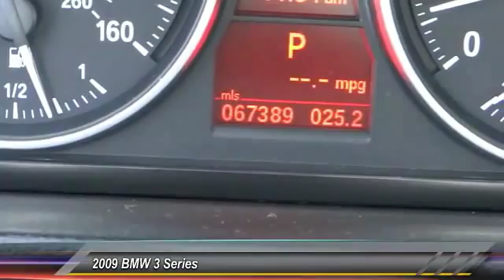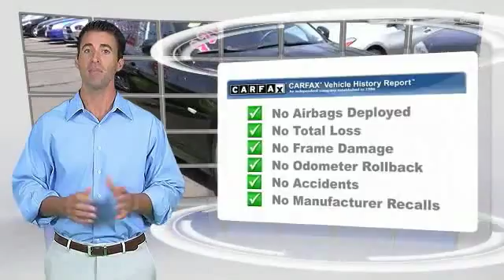2009 BMW 3 Series Marina del Rey, Los Angeles, Santa Monica, Culver City, Venice, CA 114844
4636 LINCOLN BLVD.

MARINA DEL REY TOYOTA: PROUDLY SERVING MARINA DEL REY, LOS ANGELES, SANTA MONICA, CULVER CITY, VENICE, AND SURROUNDING SOUTHERN CALIFORNIA LOCATIONS. THIS BLACK 2009 BMW 3 SERIES IS EQUIPPED WITH A 3.0L DOHC 24-valve DI I6 twin-turbocharged engine-inc: double-VANOS variable valve timing, AUTOMATIC TRANSMISSION, AND RECEIVES AN ESTIMATED 17 City/26 Hwy MPG. MARINA DEL REY, CA 90279. Can you say LOADED? This pristine vehicle has every single option I can think of and it is in AWESOME CONDITION. This vehicle could very well be the best kept secret in the LUXURY Import market. Very responsive and a joy to drive with great styling and the high tech gadgets for a low cost of ownership. Great styling, smooth ride, lots of standard safety features and a solid car. Luxurious interior that's comfortable and convenient with nice access and ease of entry and departure. MARINA DEL REY, CA - LOS ANGELES, CA - SANTA MONICA, CA - CULVER CITY, CA - VENICE, CA STOCK #: 114844 | 2009 BMW 3 Series 4dr Sdn 335i RWD